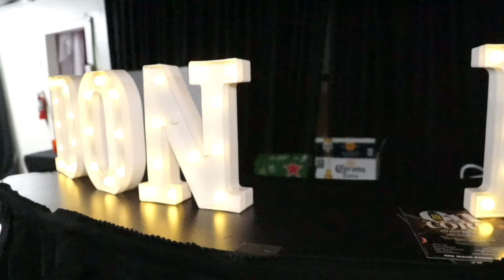Shana Don Diva